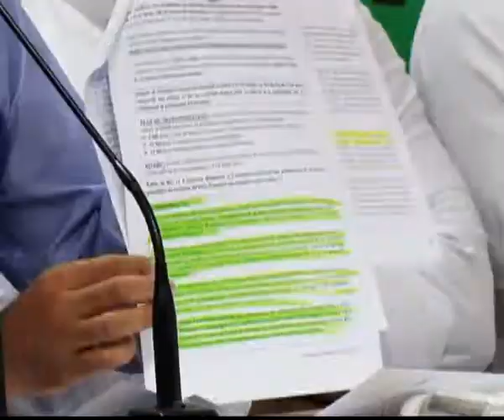Rafale Deal पर जारी है Congress का Modi सरकार पर हमला